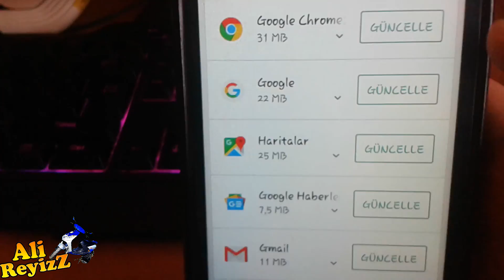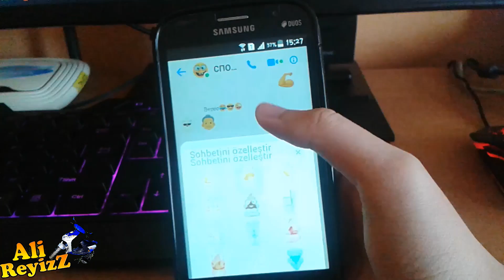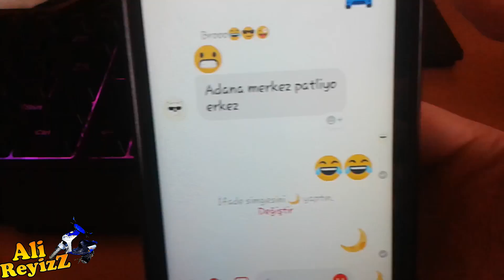Messenger Hızlıca Siyah Yapma (Dark Mode)